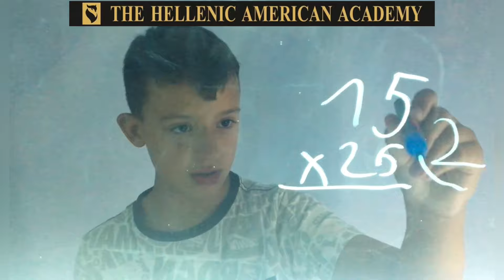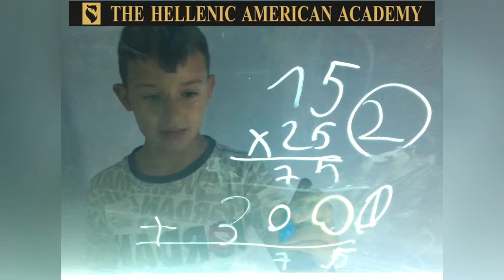Όταν το παιδί διδάσκει-Πολλαπλασιασμός διψήφιων αριθμών-Γ’ & Δ’ τάξη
Πώς πολλαπλασιάζω δυο αριθμούς; Το παιδί μας διδάσκει!
Το #1 κέντρο για παιδιά Δημοτικού.